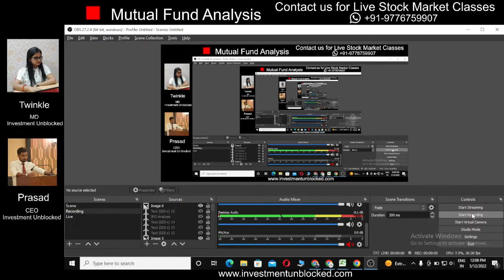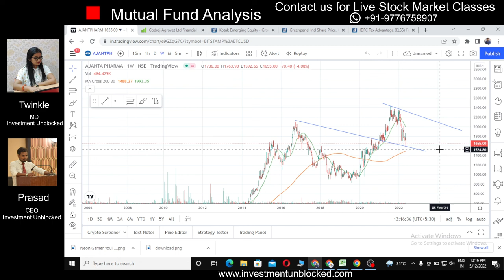Stocks to Invest Now / Top 3 Stock To Buy now